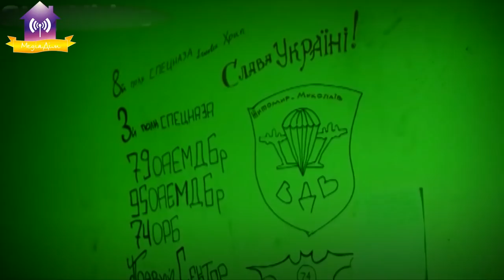Розмова з «кіборгом» Е. Ареф’євим 2014р.